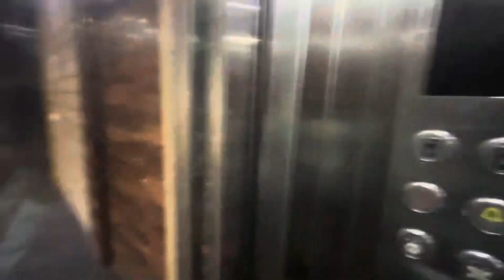Finally me prem mandir pauch gya | Vrindhavan prem Mandir | mathura Vrindhavan | prem Mandir temple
places to visit in mathura and vrindavan

My first long trip  Vrindhavan trip
Chandigarh to mathura

Hare krishana 😊🙏

Thankyou so much for watching this video, I'll be back with my another vlog super soon.

we can also connect here

Mathura
mathura famous temple
mathura famous mandir
dwarkadhish mandir
mathura darshan